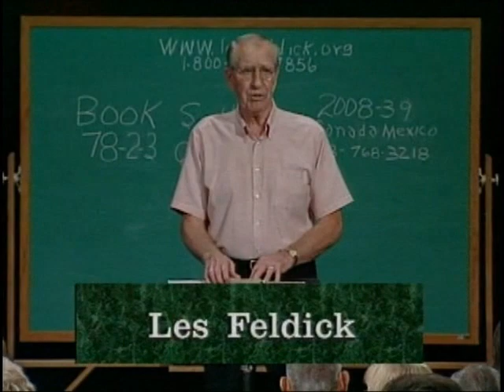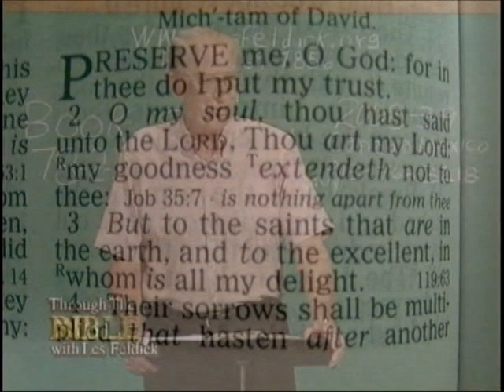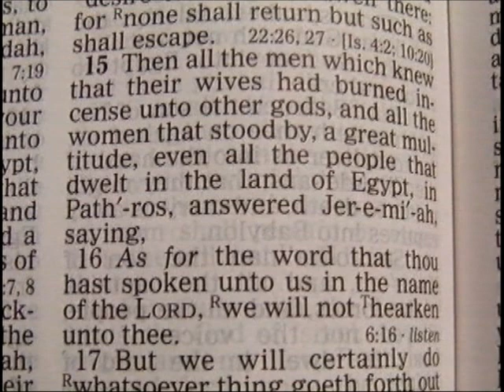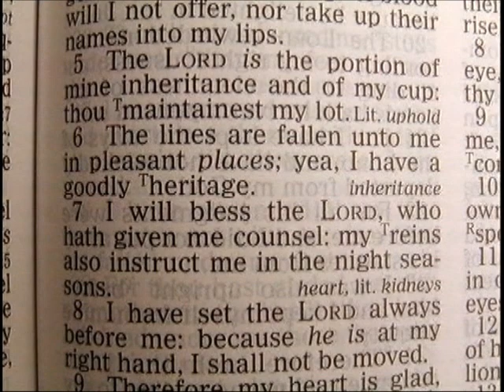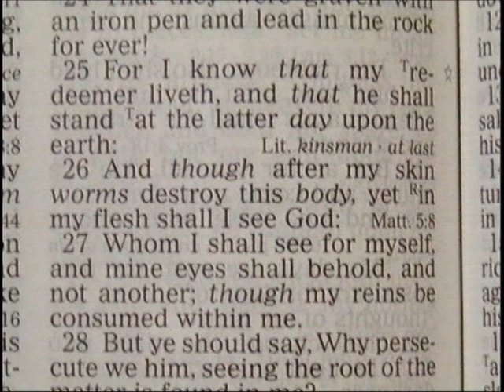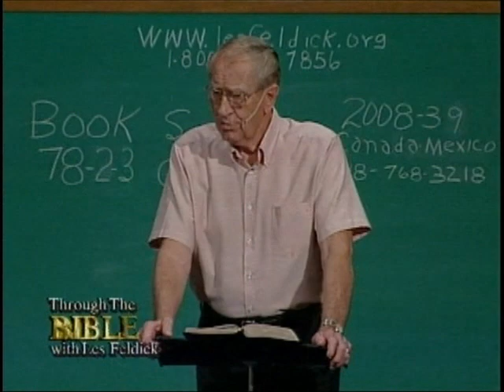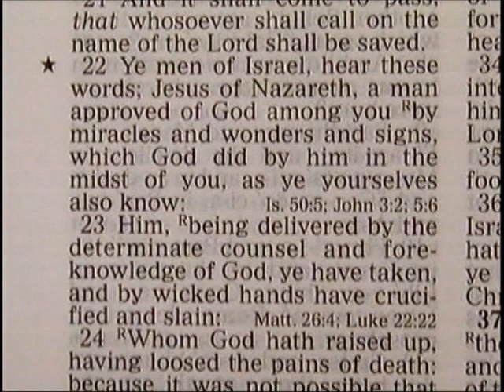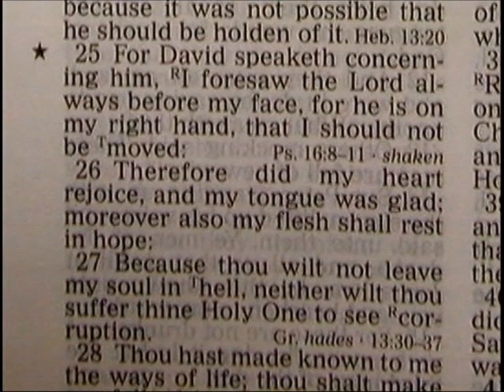78 2 3 Through the Bible with Les Feldick Part 1 of the Messianic Prophecies: Psalms 2, 8, and 16